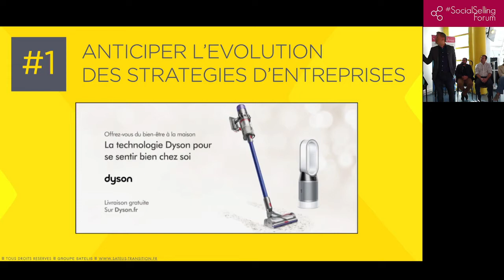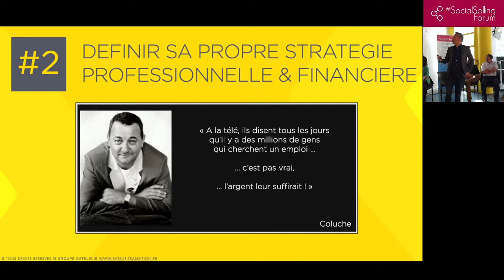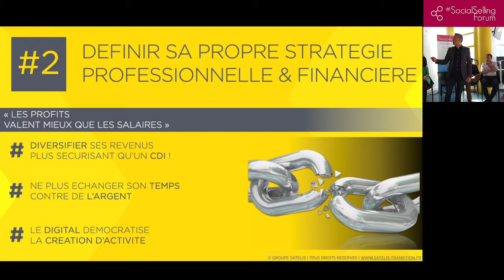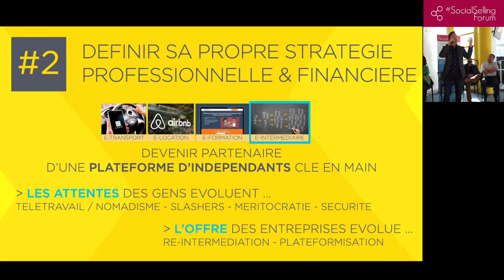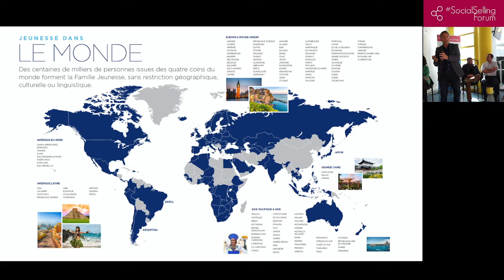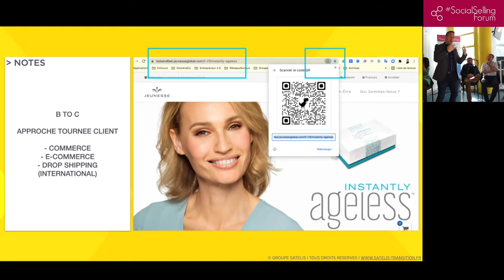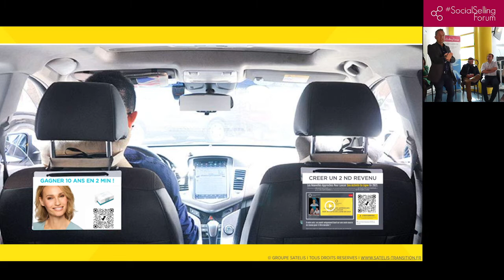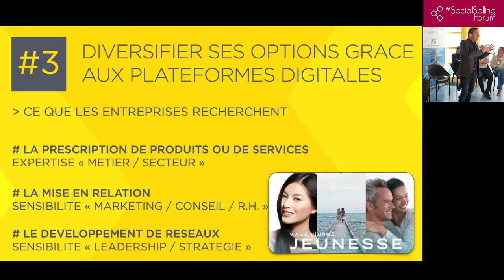Emploi & Entrepreneuriat, la Force des Réseaux Sociaux - SocialSellingForum Toulouse - 26/4/22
Keynote  - Les nouvelles formes d'Emploi ! - Dominique Saut

Table-Ronde  - Pourquoi et comment proposer des "Solutions" plutôt que de demander un emploi? Comment choisir entre Entrepreneuriat et Emploi classique?

Avec Anais Matonnier, Dominique Saut, Wilfried Borg, Christel Deromedi , Pierre Antunes